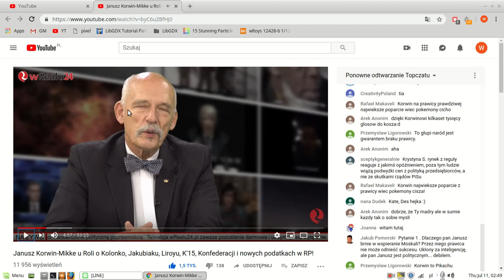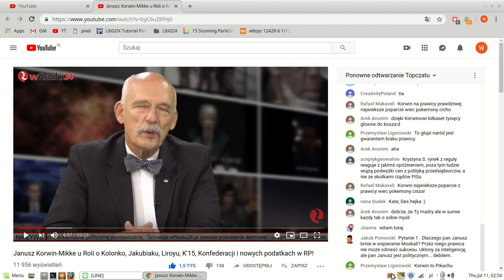R: Sumienie Janusza Korwin Mikke, czy Ozjasz Goldberg ?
Rzydki po paskundy narut; Chjebać taką kąnferedrcjiaaae